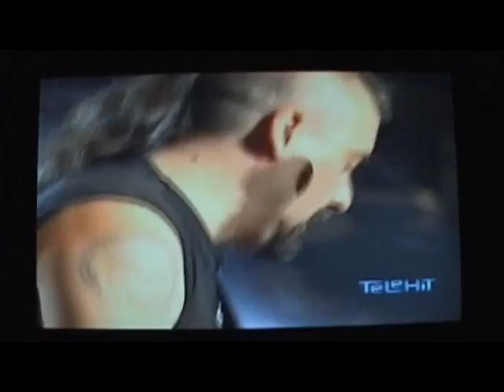SKA-P EN VIVE LATINO 2010 1